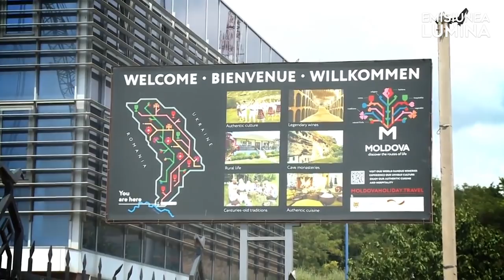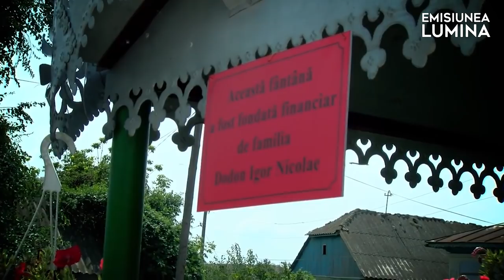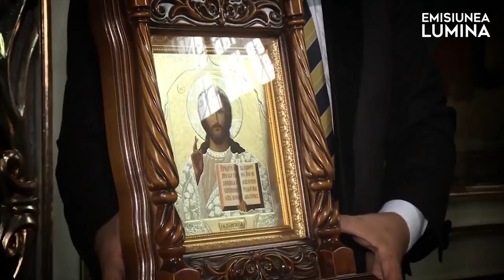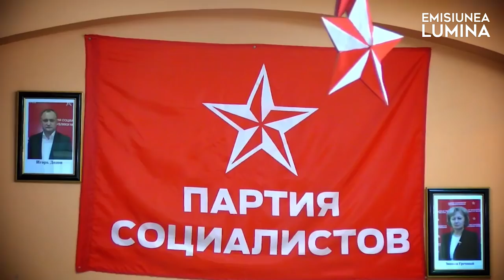Один день с Президентом / O zi cu Președintele